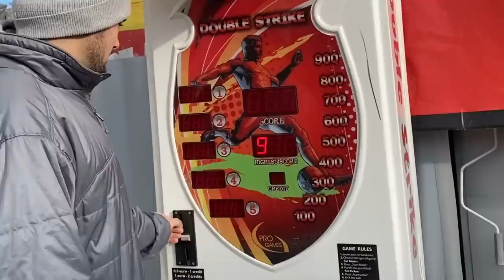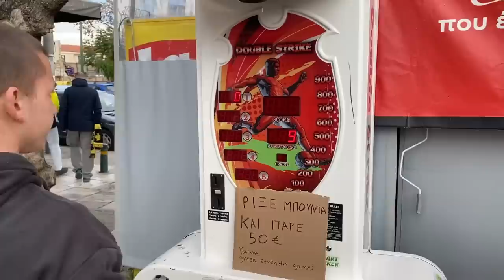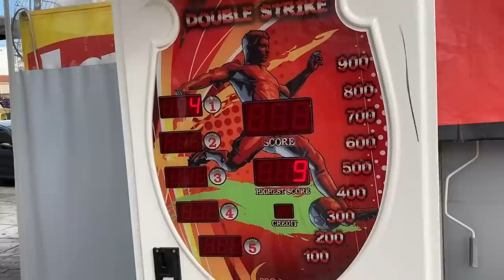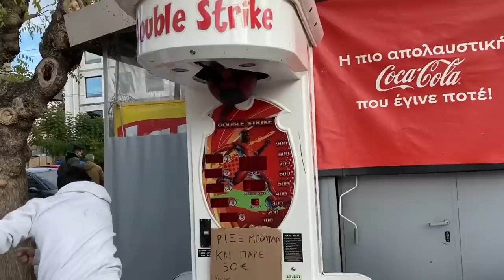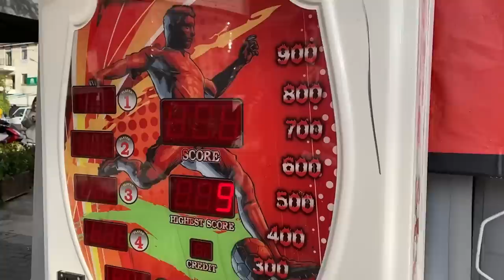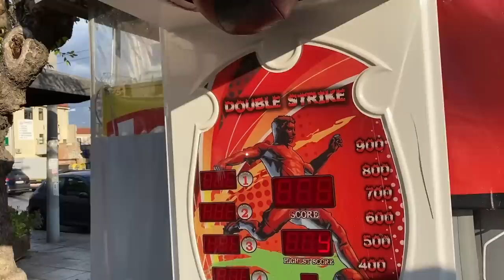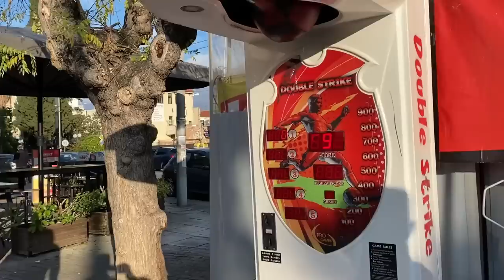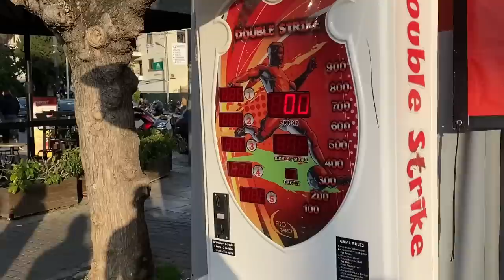ΡΙΞΕ ΜΠΟΥΝΙΑ ΚΑΙ ΠΑΡΕ 50 ΕΥΡΩ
Η πιο δυνατή μπουνιά κερδίζει 50€

greek strength games
nikitas loukas
alexanderfotinos
dimitris pallis